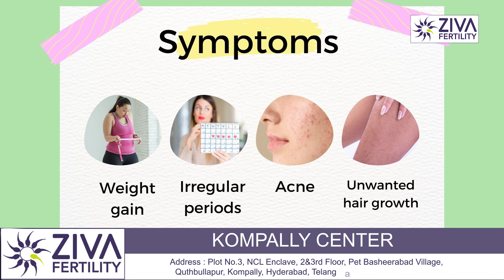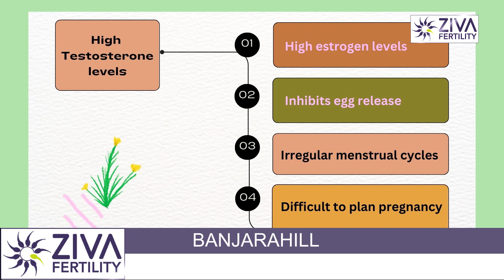High Androgen And Infertility || Infertility Causes || Female Fertility || Dr Chekuri Suvarchala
Dr. Chekuri Suvarchala (Scientific Director, Masters in Clinical Embryology (Australia & UK, PhD (Genetics)) - Topic: " High Androgen And Infertility  " - ZIVA Fertility English -  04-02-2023

Ziva's Success story:
1)  22+ Years of Experience
2)  Around 90% Success Rate
3)  10,200 ICSI Cycles
4)  2,200 IVF Cycles
5)  4+ Centers in Hyderabad